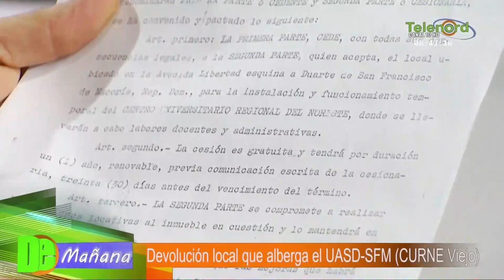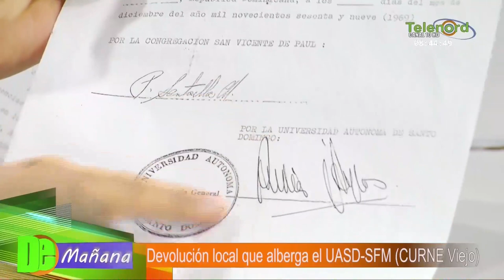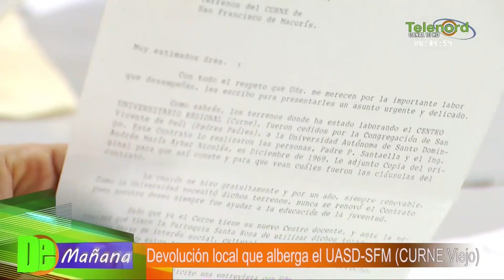Sacerdote dice UASD-SFM debe agradecer a los padres paules por haber recibido local del Curne Viejo